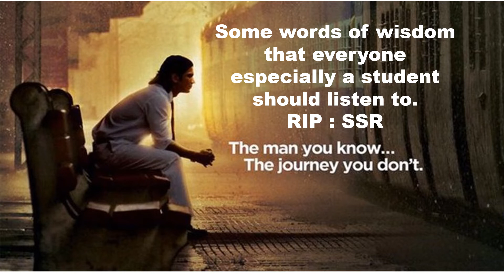Sushant Singh Rajput at IIT Bombay| SSR journey from struggle to success 💔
In this video Sushant Singh Rajput shared his struggle and way he made his career in Bollywood. He shared his journey from being an Engineer to a Bollywood Star. Every student should listen to this brainy student, great dancer and a successful actor.